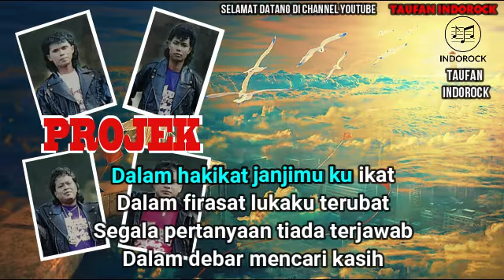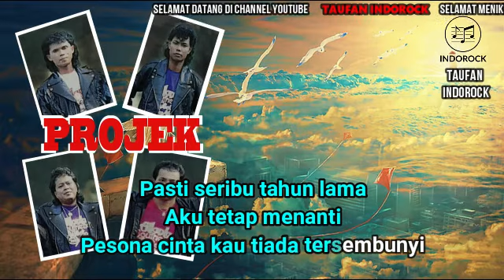PROJEK II FIRASAT KASIHKU ORIGINAL SOUND KARAOKE